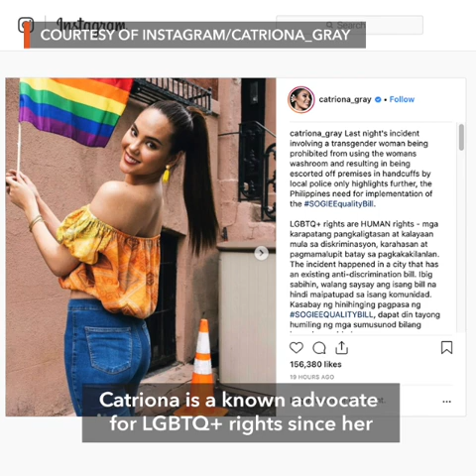Catriona Gray rallies behind Gretchen Diez: LGBTQ+ rights are human rights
More videos on Rappler Follow Rappler for the latest news in the Philippines and across the globe. Miss Universe 2018 Catriona Gray expresses her support for transgender woman Gretchen Diez who was discriminated in a restroom in a mall in Quezon City.

From cartoons and animations timelapses, to newsroom tours, to Live Jam sound checks, get access to Rappler’s MEMBERS-ONLY content Follow Rappler for the latest news in the Philippines and around the world.